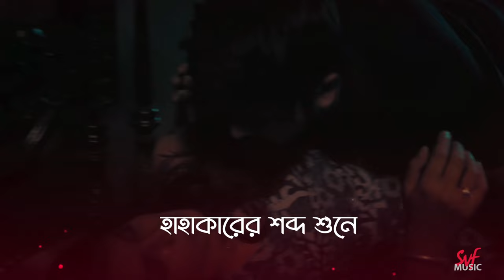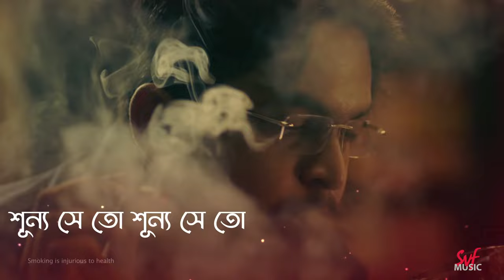Borong Dukkho - Lyrical ( বরং দুঃখ ) | Charitraheen 2 | Ishan Mitra | Saqi | Hoichoi | SVF Music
Experience a fine touch of vintage in the contemporary words and soundscape of this wistful track from Charitraheen 2 in the voice of Ishaan Mitra.
দুঃখ, যন্ত্রণা মানুষের জীবনে চিরসঙ্গী। কিন্তু ভালবাসার বিরহের যন্ত্রণা যেন সব থেকে কঠিন, কঠোর। এই সাময়িক সুখের থেকে দুঃখ পাওয়াই অনেক সহজ। Hoichoi original webseries চরিত্রহীন ২ থেকে রইল ঈশান মিত্রের গাওয়া এই গান 'বরং দুঃখ দিও' সম্পূর্ণ লিরিক্স সহ কেবলমাত্র SVF Music এ।

Song - Borong Dukkho
Singer - Ishan Mitra
Music Director - Saqi
Lyricist - Saqi
Arrangement - Sudipta Buti Banerjee
Guitar - Abhirup Biswas and Alex Bose
Additional Programming - Alex Bose
Mixing and Mastering - Abhibroto Mitra

Web Series Credits:

Cast: Naina Ganguly, Sourav Chakraborty, Mumtaz Sorcar, Saurav Das, Saayoni Ghosh, Shweta Chouduri
Director: Debaloy Bhattacharya